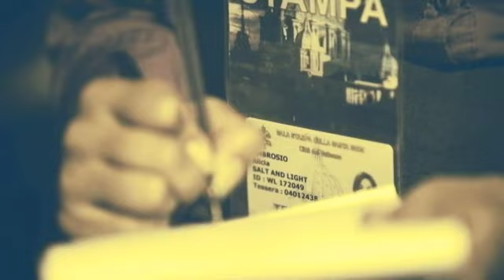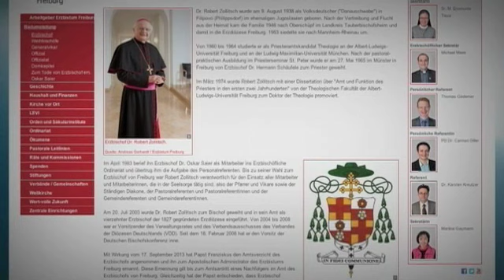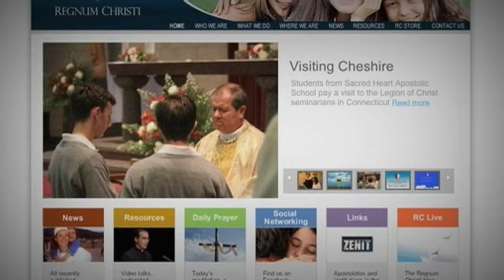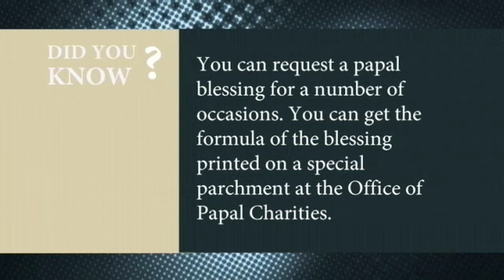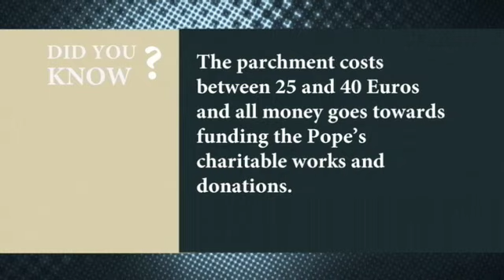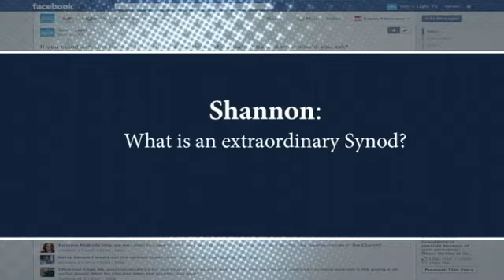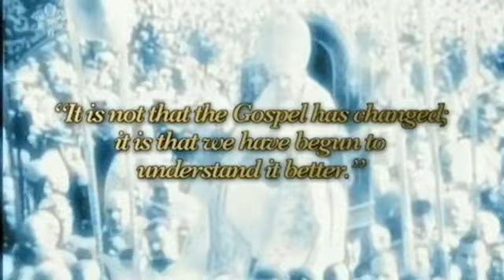Pope Francis calls and Extraordinary Synod on the Family: Vatican Connections, Oct.11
This week Pope Francis surprised everyone by calling an Extraordinary Synod on the Family. We'll tell you what that means and what issues the Synod is expected to address. As well, we celebrate the anniversary of the opening opening of the Second Vatican Council by looking at the man who called the Council: Pope John XXIII. We'll also answer your questions about getting tickets at the Vatican for papal events.